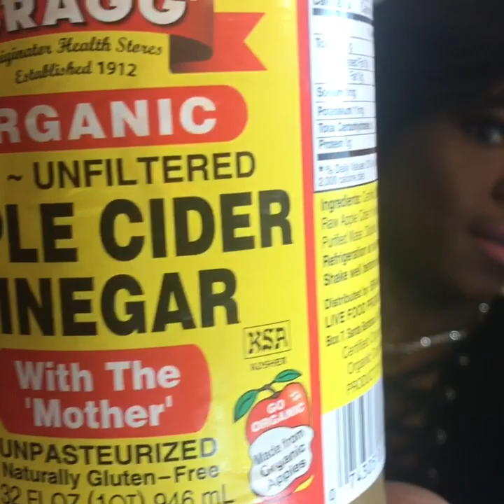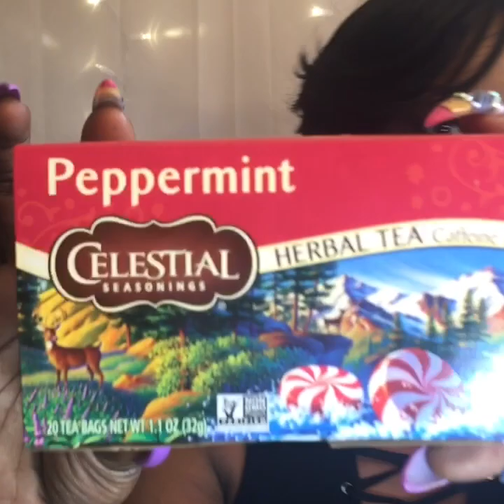How I lost 85lbs in 5 months| Weight loss Transformation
Hi Guys and Welcome to my Channel , on today's video I will be sharing with you guys the steps I took as a lifestyle change to lose 85lbs in 5 months !!  Xoxo

Steps I Used:
Apple Cider Vinegar (3 cap full) in my Herbal Peppermint by Celestial Seasoning added honey (1 tbsp) Lemon Slice
90-100oz of water
Count my Calories (MyFitness pal App)
No sweets, sodas, fast foods
Exercise 2-3 times a week
PHENTERMINE /Adipex (Prescription)

Consult with Doctor
I am not a dietitian or nutritionist

Check Out other Social Sites